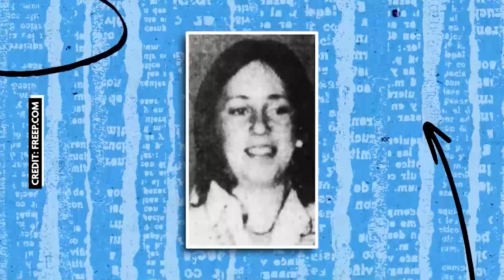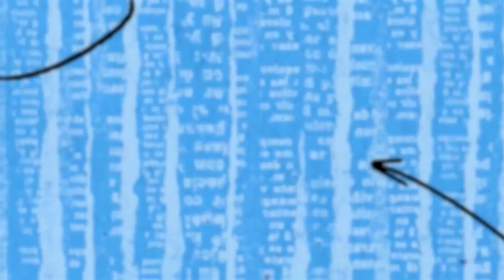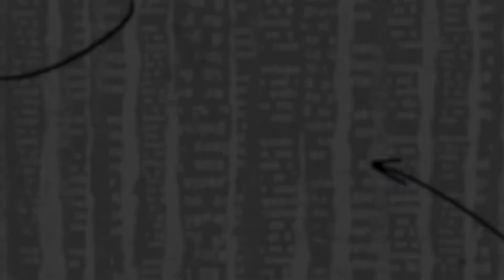Terror Unleashed: Ted Bundy Sorority House Killings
The Chi Omega murders at FSU in 1978 share some eerie similarities with the 2022 University of Idaho homicides. Does suspected killer Bryan Kohberger have more in common with infamous serial killer Ted Bundy than his mugshot? Share this recap